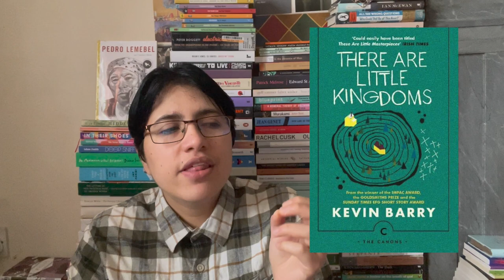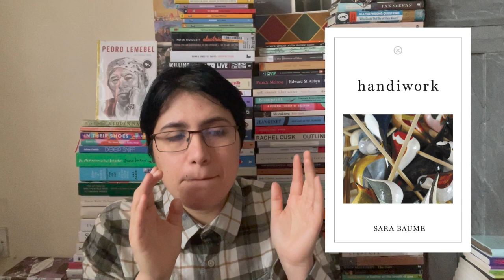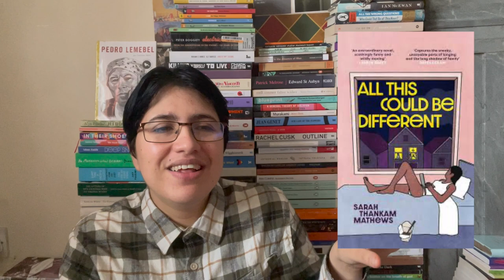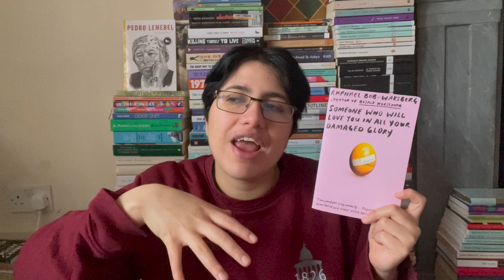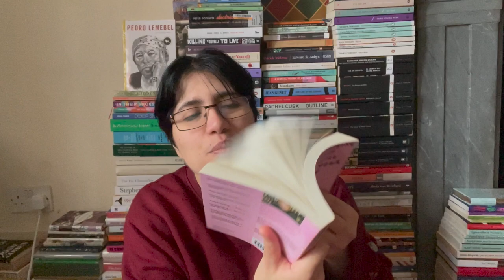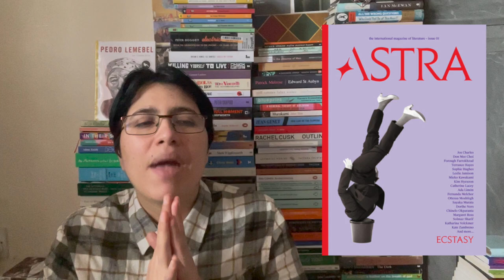2023 | Top 20 Reads of 2022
The videos just keep getting longer and longer, and I don’t know how to stop it xD

00:00 Intro
Heavy by Kiese Laymon
05:53 Understanding Comics by Scott McCloud
07:02 Eat Up! By Ruby Tandoh
07:45 Crossroads by Jonathan Franzen
10:45 There Are Little Kingdoms by Kevin Barry
11:47 Handiwork by Sara Baume
13:58 Becoming a Man by P Carl
15:35 Dear Committee Members by Julie Schumacher
17:34 All This Could Be Different by Sarah Thankam Matthews
21:49 Annihilation by Jeff Vandermeer
24:09 How to Order the Universe by María José Ferrada (translated by Elizabeth Bryer)
25:58 Intimacies by Lucy Caldwell
27:13 Angels in America by Tony Kushner
30:00 Someone Who Will Love You in all Your Damaged Glory by Raphael Bob-Waksberg
32:47 Here by Richard McGuire
34:06 Asterios Polyp by David Mazzucheli
36:26 Trans Like Me by C N Lester
37:39 Vladimir Julia May Jonas
40:07 Homie by Danez Smith
Don’t Call us Dead by Danez Smith
42:25 Astra Magazine: The Ecstasy Issue
44:04 In the Dream House by Carmen Maria Machado
46:03 Outro